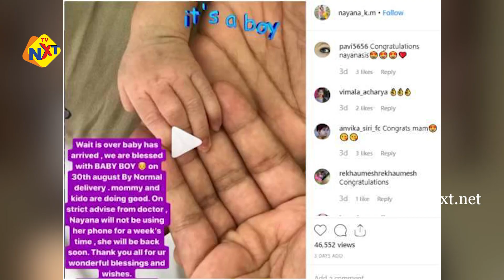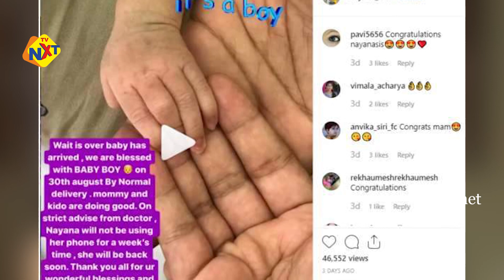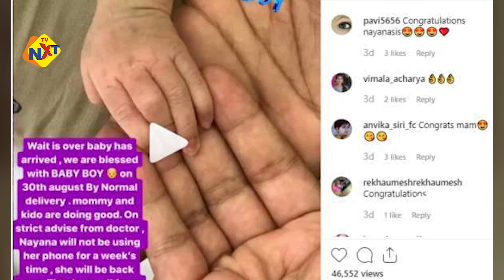Kannada Tv Actress Nayana Blessed With Baby Boy ತಾಯಿಯಾದ 'ಪುಟ್ಟಗೌರಿ ಮದುವೆ' ಧಾರಾವಾಹಿ ನಟಿ ನಯನ | TVNXT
Watch & Enjoy ತಾಯಿಯಾದ 'ಪುಟ್ಟಗೌರಿ ಮದುವೆ' ಧಾರಾವಾಹಿ ನಟಿ ನಯನ Kannada Tv actress Nayana blessed with baby boy.